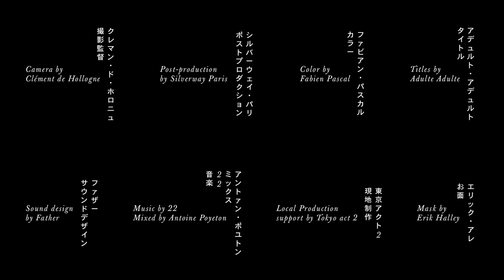Oko Ebombo - Cop Killer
Blinking into the light, a masked figure emerges from the shadows. The revolutionary fire burns bright within him, charring and blackening his personal demons. Tonight, hope surges through his very core. He is Kuro Bowie. This is his moment.

A kitten Production film
Starring Oko Ebombo as Kuro Bowie
Directed by Julien Pujol
Camera by Clement de Hollogne
Mask by Erik Halley
Local Production by Tokyo Act 2
Post-Production by Silverway Paris
Color by Fabien Pascal
Sound Design by Father
Titles by Adulte Adulte
Mixed by Antoine Poyeton